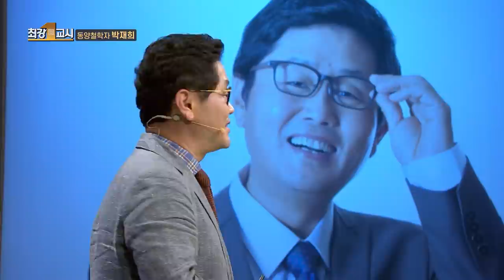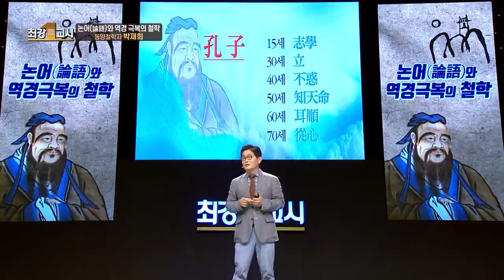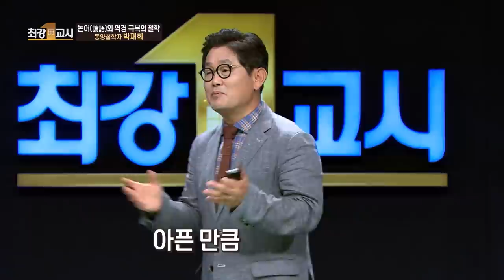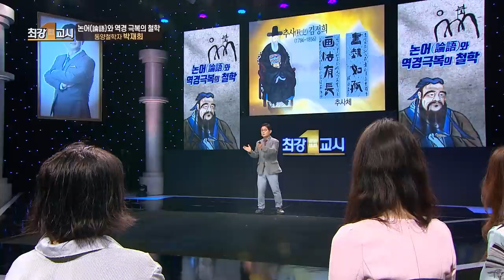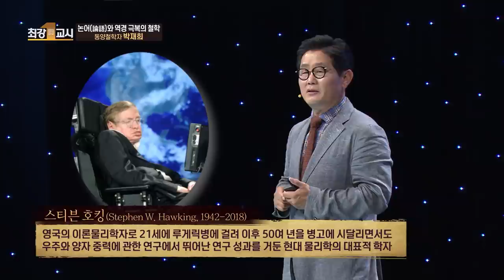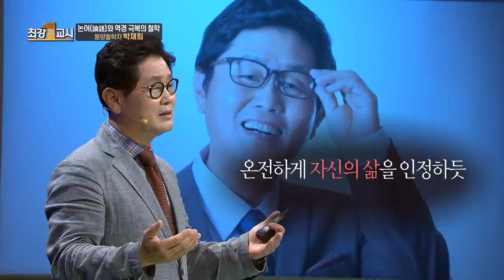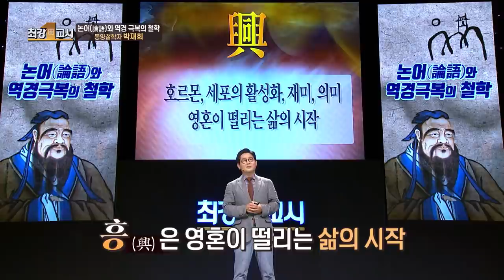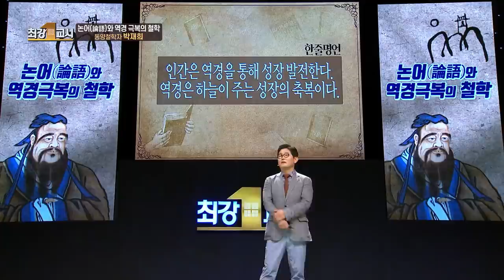[최강1교시] Full ver. 논어와 역경 극복의 철학 I 동양 철학자 박재희